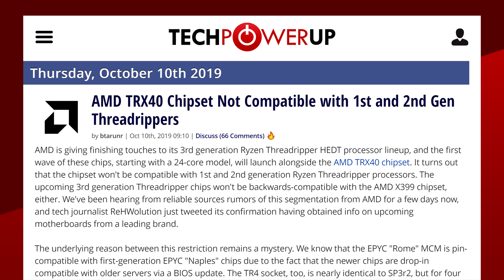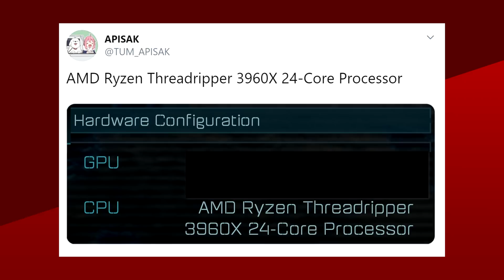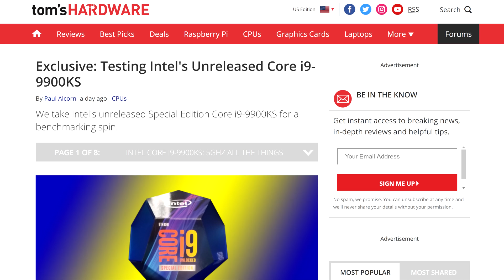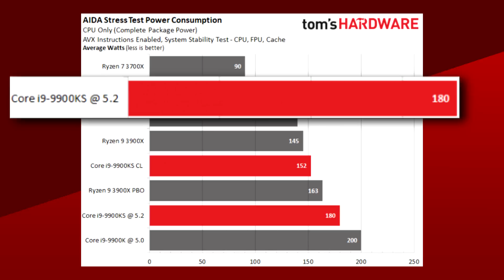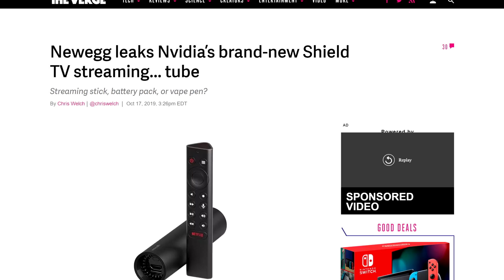Threadripper 3000 Launch and Release Dates Leaked! 9900KS Reviewed!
Let’s get started with AMD, with the announcement of the delay of the 3950x, the company has teased us with the reveal of next-gen threadripper. Now leaks have been pouring in on the new motherboard chipsets, incompatibility with older platforms, core counts, etc. And today is no different.

Videocards.com got a hold of some exclusive information about the lineup and its release dates. First is the naming scheme, we have 3 SKU’s. the 3960x,3970x and 3990X presumably in order from least to most cores. So far, all we know is that the 3960X should feature 24 cores. This was found by tum Apisak who tweeted an Ashes of the singularity benchmark showing this info. This means the 3970X is likely a 32 core SKU and that the 3990X is probably either 48 or 64. Since there is no sign of a 3980X to bridge the gap I would say that the 3990X will likely be at 48.

Then we have the announcement dates. The full line-up should be announced on November 5th. That includes at least one of the 3 motherboard chipsets variants that have been rumored, the TRX40. The November 5th announcement will also include the full specifications for the TRX40 chipset, the 3960X CPU and the 3970X. For the 3990x we’ll have to wait until January 2020 to get more information. Both the 3960X and 3970X will have their review embargo lifted on November 19th and it will also release on the same day. As for the delayed 3950X, we still don’t have an actual release date but I assume it will be made available simultaneously.

TODAY'S DOSE OF TECH NEWS SOURCES